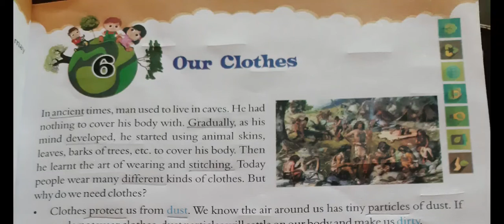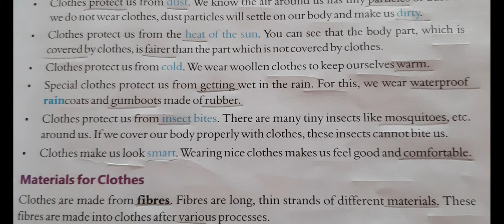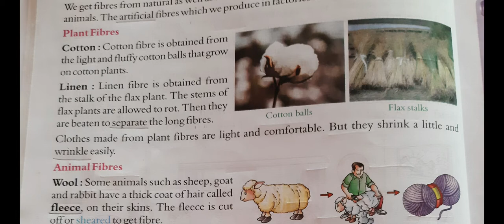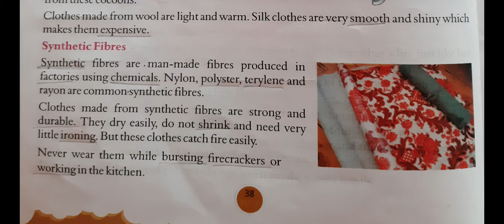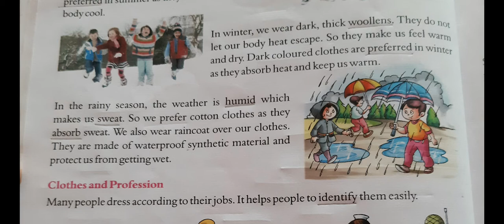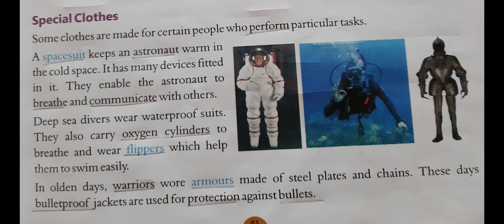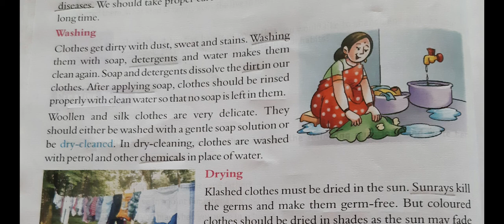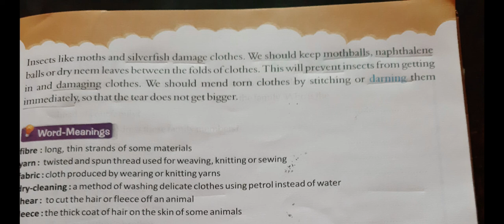Class-4 E.V.S || L-6 Our Clothes || by Ratna Miss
Class-4 E.V.S